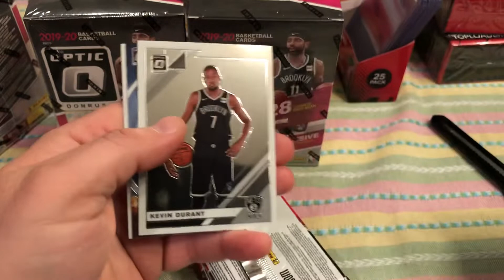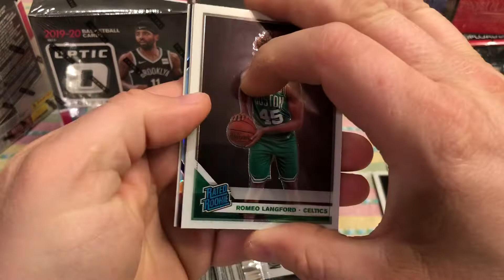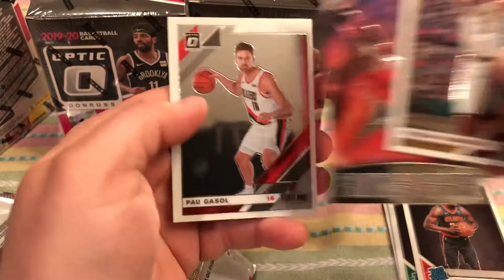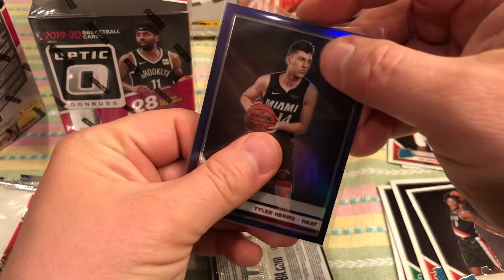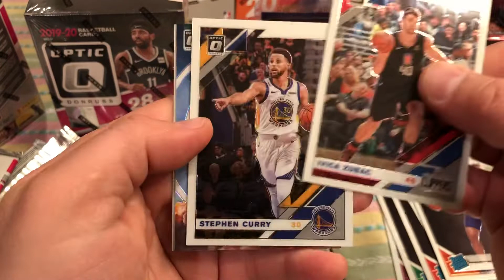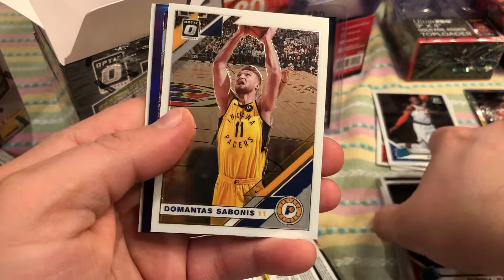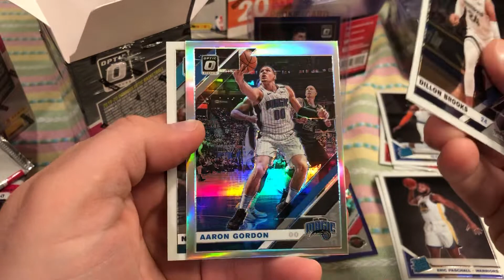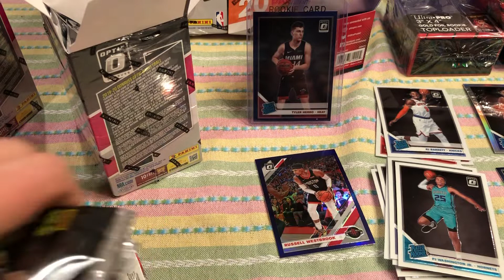2019-20 Donruss Optic Basketball Triple Blaster Box Break